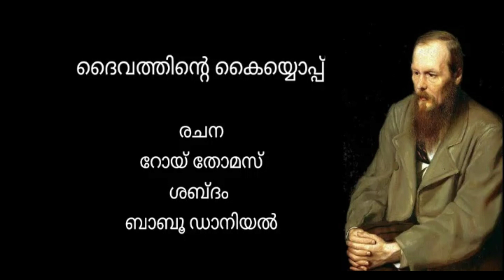ദൈവത്തിന്റെ കൈയ്യൊപ്പ് | മലയാളം ഗദ്യ കവിത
(ഫിയദോർ ദസ്തയേവിസ്കിയുടെ മനോവ്യാപാരങ്ങൾ എന്ന രീതിയിലാണ് ഈ രചന. മദ്യപാനവും,ചൂതാട്ടവും തകർത്ത ജീവിതമായിരുന്നു ദസ്തയേവിസ്കിയുടേത്... ചൂതാട്ടത്തിൽ സർവ്വവും നഷ്ടപ്പെട്ട് നനുത്ത മഞ്ഞും, കുളിരുമുള്ള രാത്രിയിൽ ദസ്തയേവിസ്കി തന്റെ താമസസ്ഥലത്തേയ്ക്ക് തിരിച്ചു നടക്കുകയാണ്... അന്ന ഗ്രിഗോറിയേനയാണ് അദ്ദേഹത്തിന്റെ സ്റ്റെനോഗ്രാഫർ.. അവർ പിന്നീട് അദ്ദേഹത്തിന്റെ ജീവിത പങ്കാളിയായി. ചൂതാട്ടക്കാരൻ എന്ന നോവലിന്റെ രചനയിലായിരുന്നു അദ്ദേഹം.. അന്നയോട് നടത്തുന്ന ആത്മഗതം പോലെയാണ് ഇത് എഴുതിയിരിക്കുന്നത്.)

ദൈവത്തിന്റെ കൈയ്യൊപ്പ്.

അന്നാ...,
ജീവിതമെന്താണിങ്ങനെ...?
അവസാനത്തെ പെനിയും
നഷ്ടമാകുംവരെയെന്നിൽ നിറയെ പ്രതീക്ഷകളായിരുന്നു..
നീയും പറയുമായിരിക്കും
ഒരു ചൂതാട്ടക്കാരന്റെ മനസ്സാണെനിക്കെന്ന്.
സത്യത്തിൽ ജീവിതമങ്ങനെ തന്നെയല്ലേ. ?
ഒന്നുകിൽ നാം നേടുന്നു.
അല്ലെങ്കിൽ സർവ്വവും നഷ്ടമാകുന്നു.
ജീവതദൂരം താണ്ടി
ഒടുവിലെ രാത്രിയിൽ
ലാഭനഷ്ടങ്ങളുടെ കണക്കെടുക്കുമ്പോൾ ജീവിതങ്ങളൊക്കെയും
നഷ്ടങ്ങൾ മാത്രമായിരിക്കും.
ഞാനും നീയും വെറും കഥകൾ മാത്രമായിരിക്കും.
അന്നാ...
ഒടുവിൽ ഹൃദയത്തിൽ മുറിവുകൾ മാത്രം ബാക്കിയാവുന്നു.
ദൈവമെന്താണിങ്ങനെ...?
മനസ്സിൽ നന്മകൾ മാത്രം കരുതിയിട്ടും
നമ്മുടെ ജീവിതങ്ങളിൽ
പരാജയങ്ങൾ മാത്രം ബാക്കിയാക്കുന്നതെന്തുകൊണ്ടാണ്. ?
ജീവിതമെന്നും വാശിയുടെ,
പ്രതികാരത്തിന്റെ മാത്സര്യത്തിന്റെ
ആകെ തുക മാത്രമായിരുന്നു.
അവസാനത്തെ പെനിയും നഷ്ടമാകുംവരെയെന്നിൽ പ്രതീക്ഷകൾ മാത്രമായിരുന്നു.
നനുത്ത മഞ്ഞും കുളിരുമുളളയീ രാത്രിയിൽ
ഈ എകാന്തമായ വഴികളിൽ
നിഴലുകൾ മാത്രമാണെനിക്കു കൂട്ടെങ്കിലും അവസാനത്തെ പെനിയും നഷ്ടമായിട്ടും പിന്നെയും പ്രതീക്ഷകളെന്നിൽ ബാക്കിയാവുന്നു.
അന്നാ...,
സത്യത്തിൽ
പരാജയങ്ങൾ ജീവിതത്തിൽ ബാക്കിയാകുമ്പോഴും
നമ്മൾ ചിലതു സ്വന്തമാക്കുന്നുണ്ട്.
ഒരു പരാജിതന്റെയെങ്കിലും
ദു:ഖവും വേദനയും നാം തിരിച്ചറിയുന്നുണ്ട്.
അന്നാ നിനക്ക് അറിവുള്ളതാണല്ലോയെന്റെ ആത്മസംഘർഷങ്ങൾ.
കേട്ടെഴുതുമ്പോൾ
നീ തിരിച്ചറിഞ്ഞിട്ടുള്ളതാണല്ലോയെന്റെ ആത്മനൊമ്പരങ്ങൾ.
ഞാൻ കരുതുന്നുണ്ട്
എല്ലാ ജീവിതങ്ങളിലും
ദൈവത്തിന്റെയൊരു കൈയ്യൊപ്പ് ബാക്കിയാവുന്നുണ്ടെന്ന്.
അല്ലെങ്കിൽ
നഷ്ടങ്ങൾ മാത്രം സ്വന്തമായിട്ടും
ഈ തണുത്ത രാത്രിയിൽ
എന്റെ മനസ്സ് നിന്റെ സാമീപ്യം കൊതിക്കുന്നതെന്തുകൊണ്ടാണ്..?
അന്നാ ഞാൻ തിരിച്ചറിയുന്നുണ്ട്
ഒരു ചൂതാട്ടക്കാരന്റെ മനോവ്യാപാരങ്ങൾ..
എനിക്കു കുറിച്ചിടേണ്ടതുണ്ട്
എന്റെ ആത്മസംഘർഷങ്ങൾ...

റോയി വരകുകാല.

ശബ്ദാവിഷ്ക്കാരം: ബാബു ഡാനിയൽ.